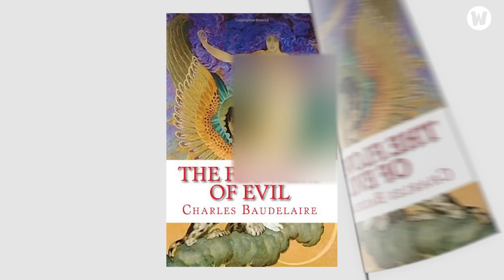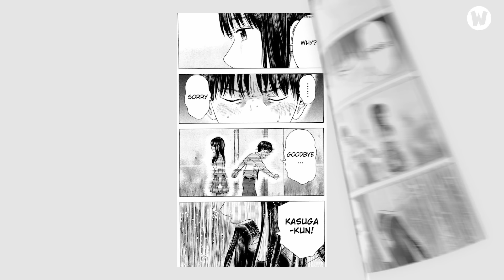Bạn Có Thực Sự Hiểu Về Aku no Hana?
-Scpirt: watermeo
-Voice: Thùy Dương
-Editor: Danh Quang

✪ Kênh Youtube trực thuộc hệ thống W2W Studio!